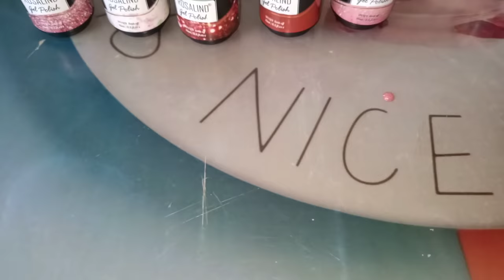VLOG: посылка от Rosalind / маникюр / массаж лица гуаша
ВСЕМ ПРИВЕТ!!!
В этом видео вместе с вами сходим на маникюр и протестируем лаки от Rosalind. Уход за лицом, массаж гуаша.